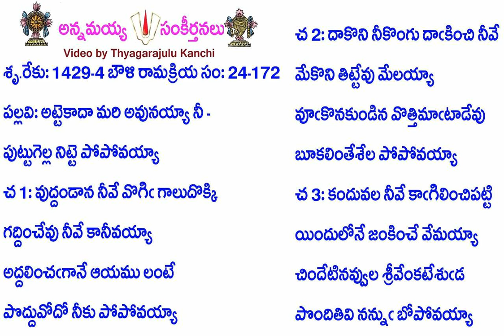Book24-Song172-11657-అట్టెకాదా మరి అవునయ్యా నీ-aṭṭekādā mari avunayyā nī